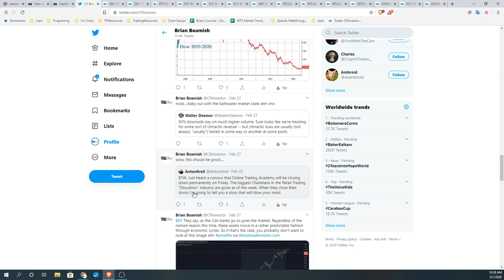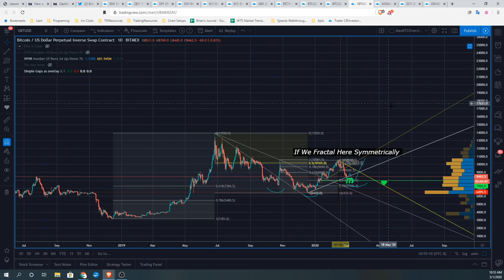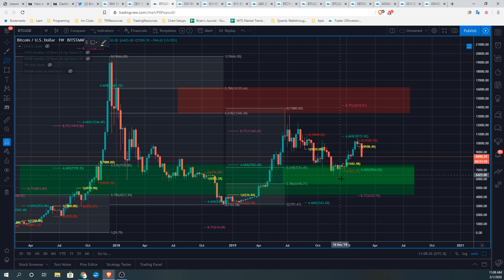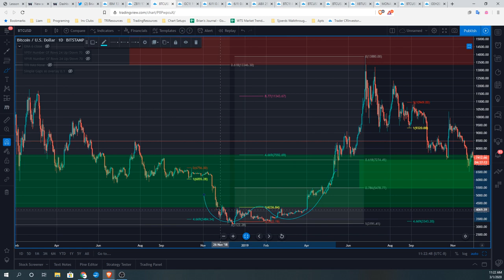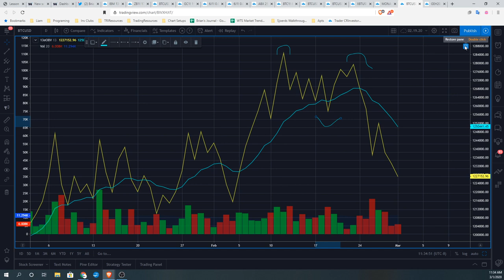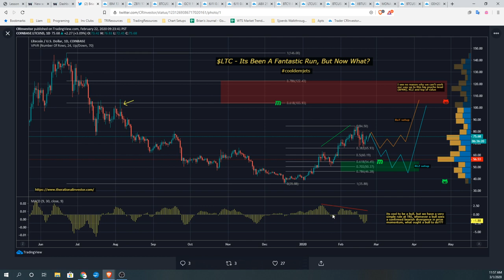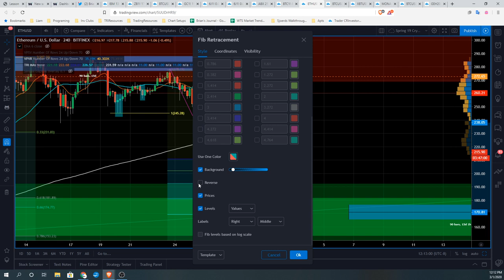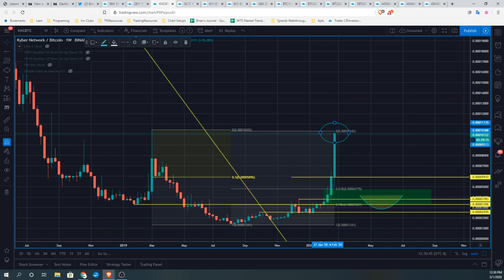Crypto & Stock Trading Community Show - 03.01.2020 - The Broiler Chickens Show